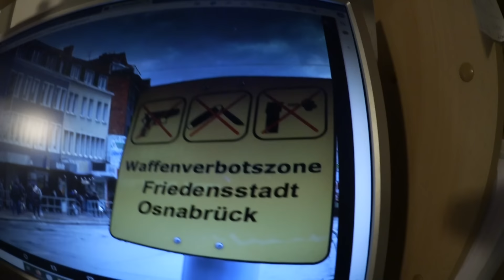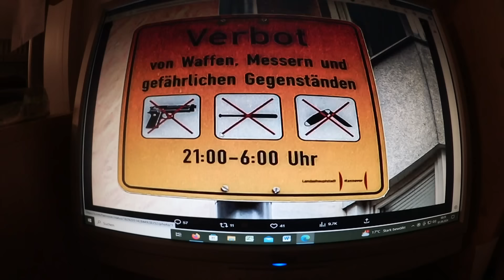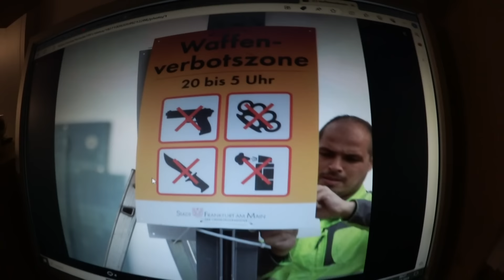ALEMANHA: ZONA DE PROIBIÇÃO DE ARMAS EM MUITOS LOCAIS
Nosso novo Kanal em alemao, seja voce um dos primeiros inscritos !!!